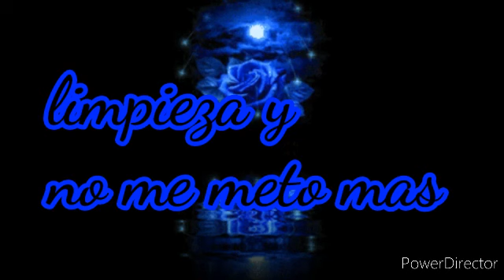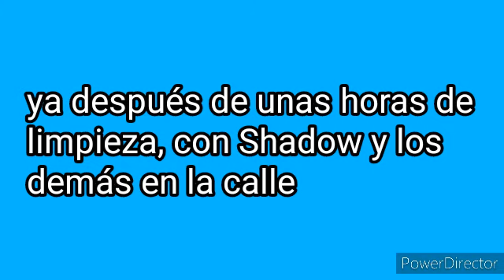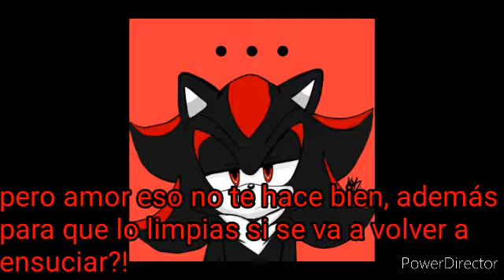sonadow amor entre lobos y demonios cap 51